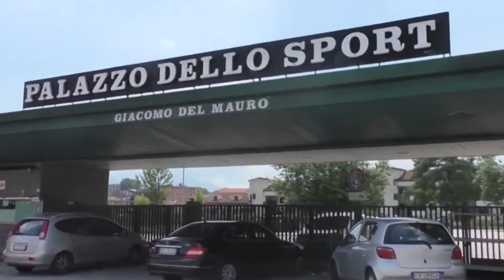Il Pala del Mauro rivedrà la luce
Due giorni per il ritorno della corrente elettrica all'interno dell'impianto di gioco. Sabato il big match per la Sandro Abate contro Pesaro.